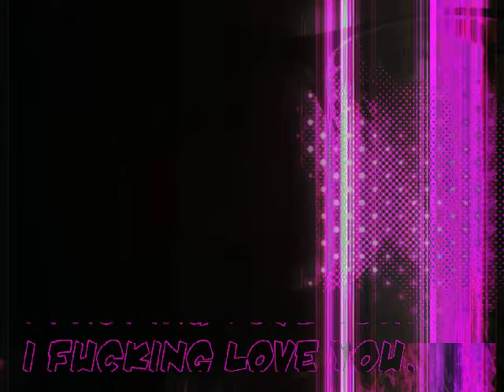IFLY test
test for the 2016 IFLY show